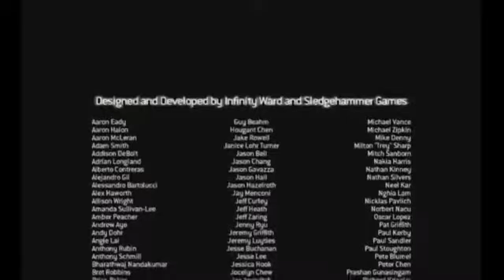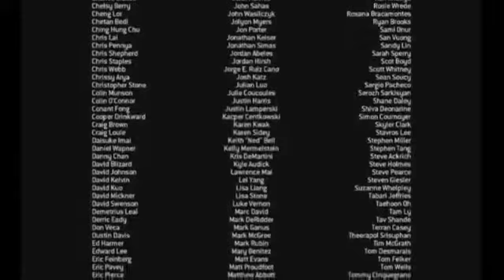Man punches kangaroo to save his dog Modern Warfare 3 Version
Man punches kangaroo to save his dog. Remix. Different version.